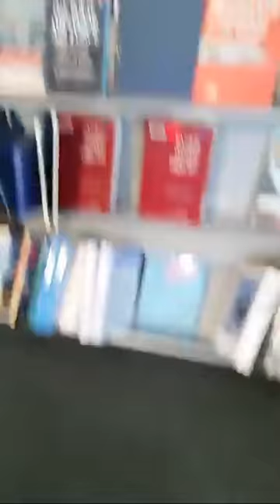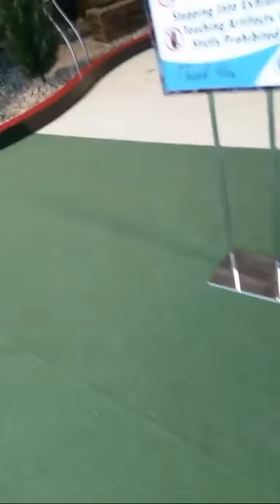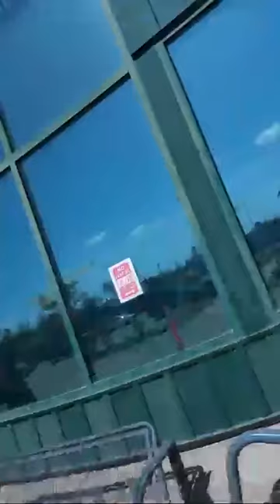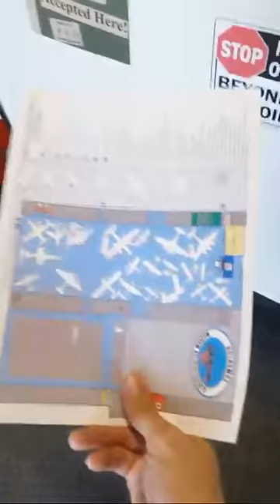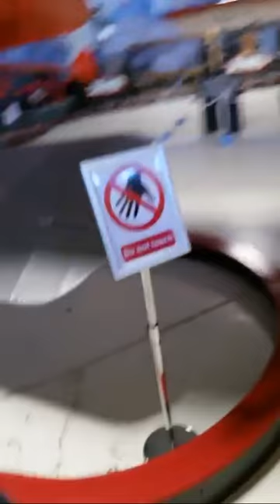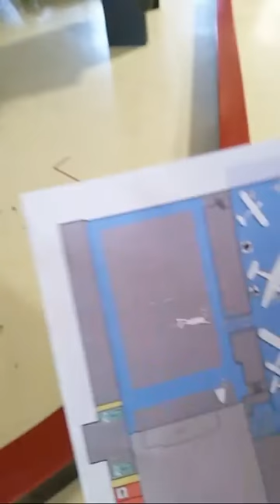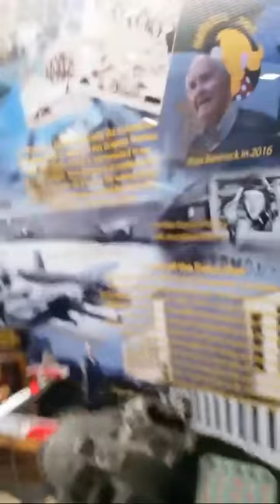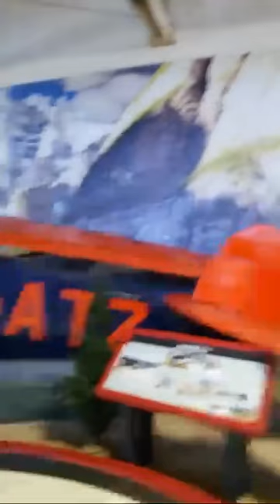THE PLANE MUSEUM IN EDMONTON 2018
These r cool old planes that I looked at